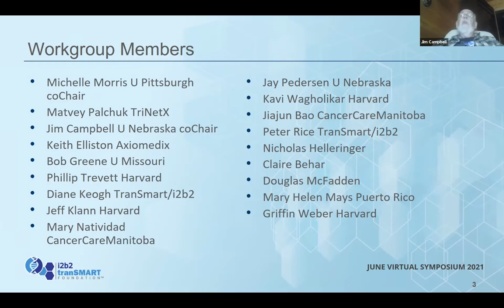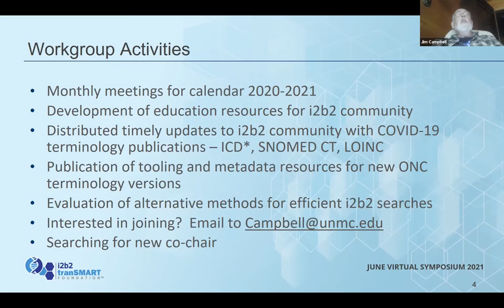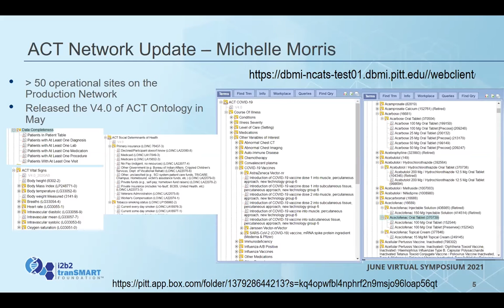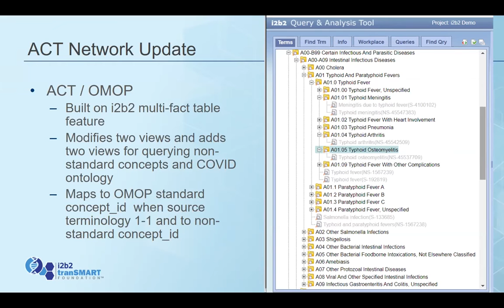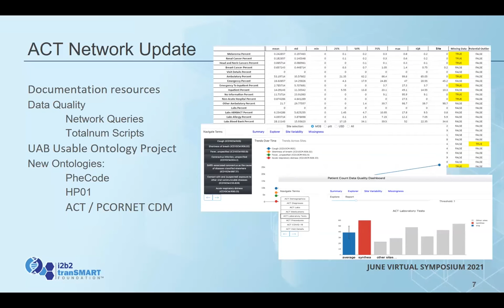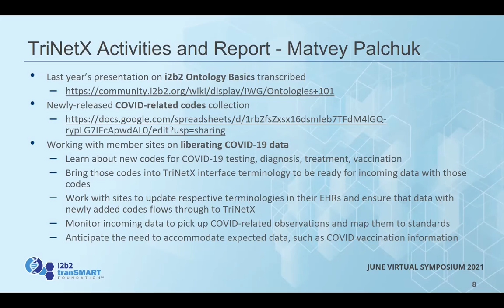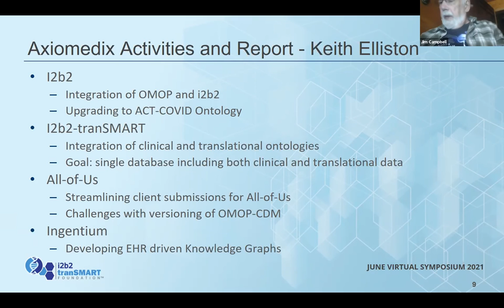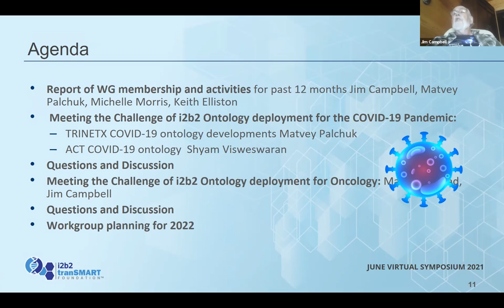Ontology Working Group Activities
Jim Campbell, Michelle Morris, Matvey Palchuk and Keith Elliston give updates on new activities that the Ontology Working Group will be focusing on.